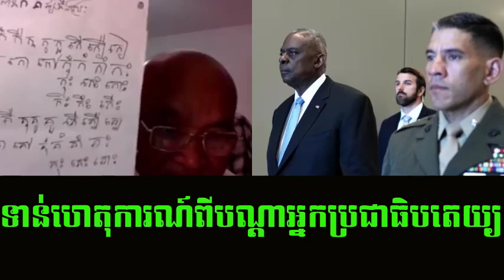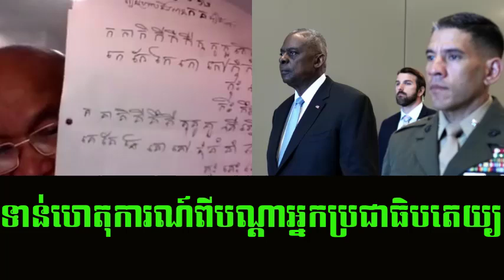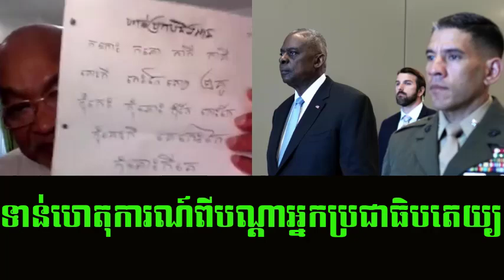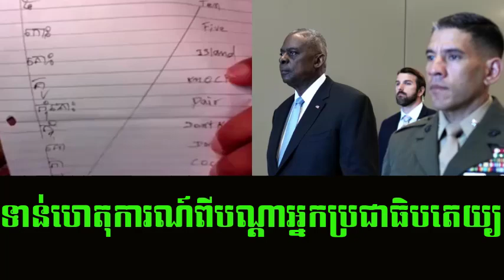Speaking time by Sak Seang today, Sak Seang live show revealing today Khmer News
Title : Speaking time by Sak Seang today, Sak Seang live show revealing today Khmer News